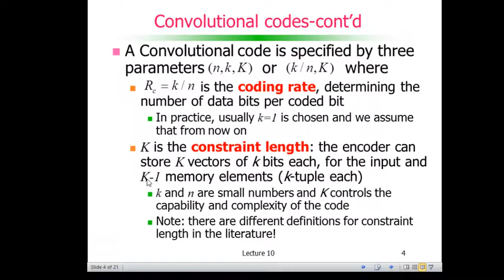Codificação de Canal: Códigos Convolucionais - Convolutional codes-cont’d